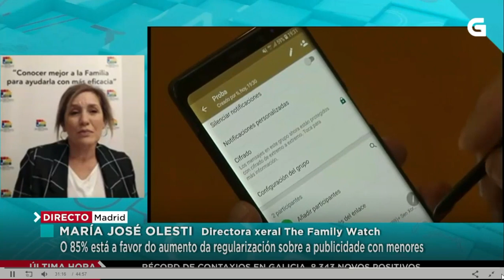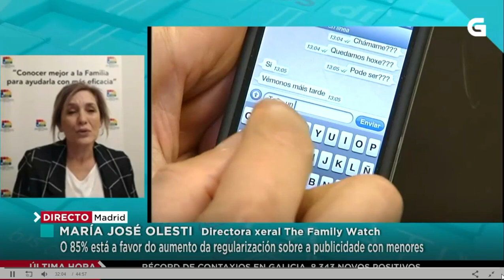Entrevista Informativos Televisión Galicia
Entrevista realizada con motivo del XI Barómetro de las Familias en España, para la televisión de Galicia.